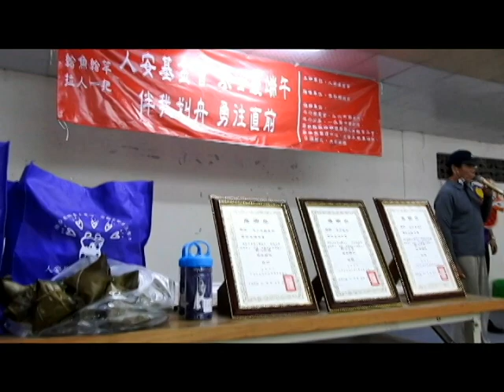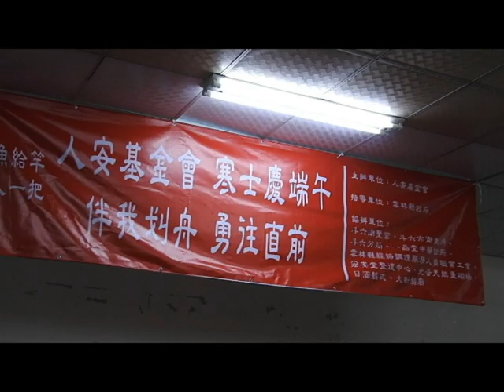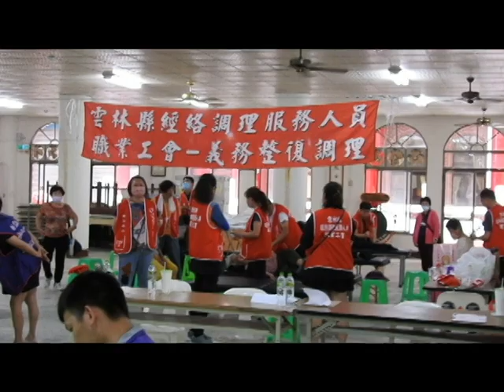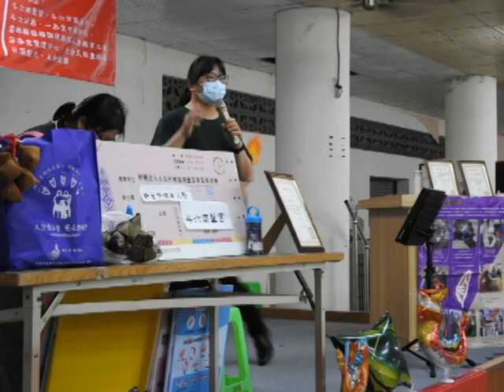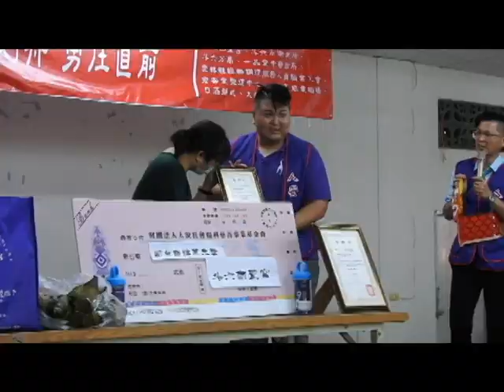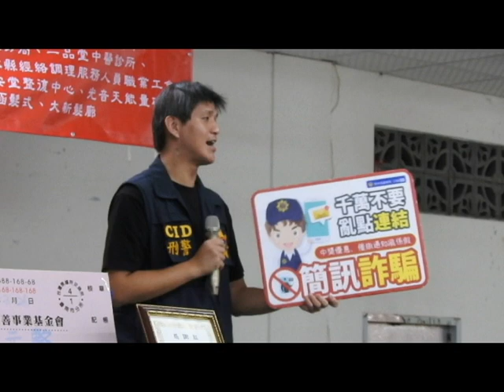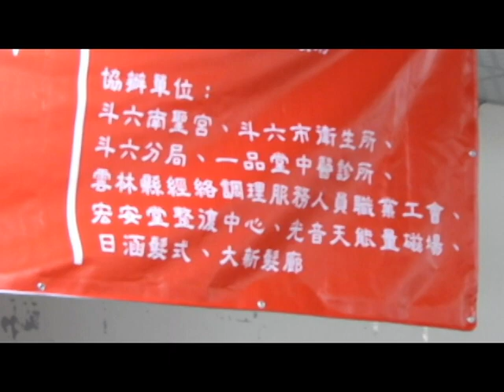人安雲林站端午集氣 伴寒士「龍」舟共濟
伴隨盛夏而來的高溫，容易引發疾疫傳染。人安基金會雲林平安站為避免酷暑，引發熱傷害等疾病，將在端午節前夕，發放健康包予寒士，今年特準備涼感巾，亦提供義診及義剪服務，助其抗暑、防病，伴寒士平安過佳節。
    雲林平安站於4日舉辦「寒士慶端午」活動，預計服務220位寒士。另準備陸上龍舟競賽，讓其活絡筋骨。感謝斗六南聖宮冠名贊助涼感巾，有氧老師蔡倩如帶動台下寒士跳涼感巾有氧操，總幹事及總務組長陳一郎表示，南聖宮一直以來秉持社會福利救助精神，得知雲林站端午經費募集困難，義不容辭捐款響應。另感謝寶豐香皂股份有限公司、聯合利華股份有限公司、上得汽車保養廠、萬能鑰匙等各界善心人士共襄善舉，贊助應節禮品，一品堂中醫診所斗六院提供義診、日涵髮式與大新髮廊提供義剪、宏安堂整復中心提供推拿整復、雲林縣經絡調理服務人員職業工會由理事長曾淑妃
帶數十位提供經絡調理以及光音天能量磁場提供刀療等民俗調理，為寒士打理面容及把關健康，萬眾一心，感謝社會各界用自己的善意，將愛分享出去。斗六衛生所夏日疾病衛教宣導及疫苗注射送雨傘。斗六分局防詐騙暨交通安全宣導並進行有獎徵答，以及卡拉OK歌唱，趣味主題活動毛巾健康操及陸上龍舟競賽邀請來賓與寒士一同參與，最後發放端午健康物資感恩的心響起，南聖宮總幹事及副宮主陳一郎、救國團斗六市團委會前會長張起凰、明德里賴明進里長等多位貴賓皆蒞臨，人安基金會雲林平安站長楊宗賢致贈感謝狀給斗六南聖宮、斗六衛生所、斗六分局等單位溫馨滿場
40歲的阿昌是位輕度身障的無家者，兩年前出獄後在打工返家途中中風路倒，無法正常工作、語言功能受損，經雲林縣政府社會處轉介安置到人安雲林站，期間陪同就醫復建，待身體狀況好轉，再輔以工作機會轉介，並鼓勵重返社會自立，現在已經離開平安站，也有穩定的工作自行租屋生活，放假時會回到平安站幫忙做義工。人安幫助這群失業者透過就業輔導、媒合，重建求職信心，同時平安站提供領餐服務，讓其緩解經濟困境。
    人安基金會雲林平安站常年提供防飢、防寒避暑、防病、工作轉介及三節關懷等相關服務，邀您每月600元支持平安站寒士常年服務，與人安一同幫助「寒士」不再挨餓，讓平安站服務不間斷。愛心專線：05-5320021。劃撥帳號：50373031(戶名：人安基金會，備註：常年)。
雲林平安站 楊宗賢站長   電話：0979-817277地點：雲林區縣斗六市大學路一段607號